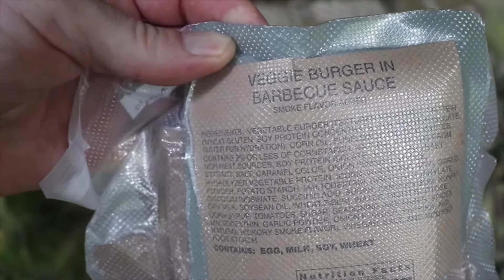Ruckdiculousness 6 Part I: Secret Fun Spot Wild Camp And Exploration.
Another Ruckdiculousness Video? That is correct! This one will be a wild camp field test of my A.L.I.C.E. Pack Frame M.O.L.L.E. Load Panel. Not only that, but I'll wild camp at my Secret Fun Spot in yet another rock shelter!

During the video, I will provide extended footage of my hike to provide more detailed footage of the area. I will do a camp set up.  I will be using my A.L.I.C.E. Frame M.O.L.L.E. Load Panel as my pack. I will do a loose MRE review of a Vegan MRE. I will explore a new area of the Secret Fun Spot. I will demo water procurement with my HydraPak water filtration system. Finally, I will demonstrate a labored upside-down fire prior to hitting the sack.

The area I camp and explore is amazing and breathtaking! What a fantastic area to wild camp and field test equipment and bushcraft techniques! I hope you enjoy another trip to my Secret Fun Spot and a little more Ruckdiculousness!